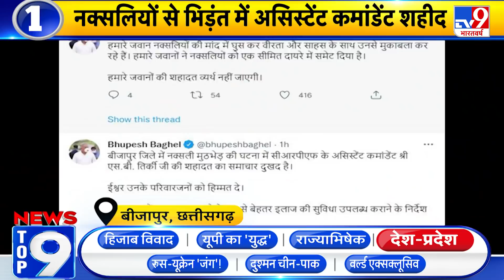News Top 9 देश-प्रदेश: Chhattisgarh में नक्सलियों और सुरक्षाबलों के बीच मुठभेड़, एक CRPF जवान शहीद